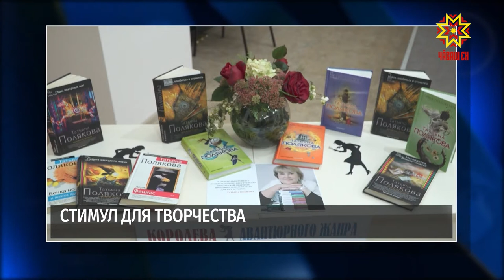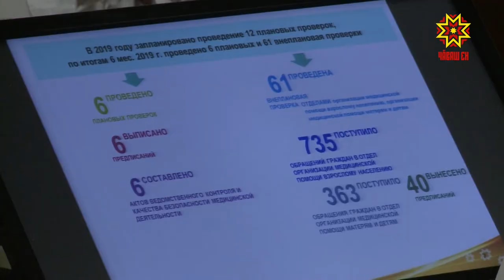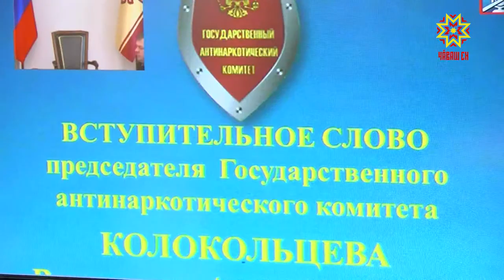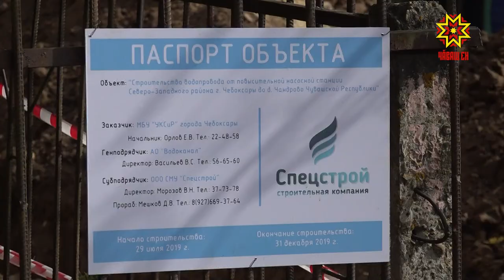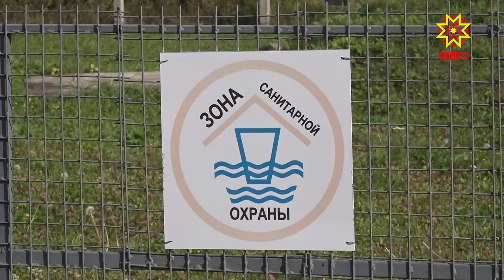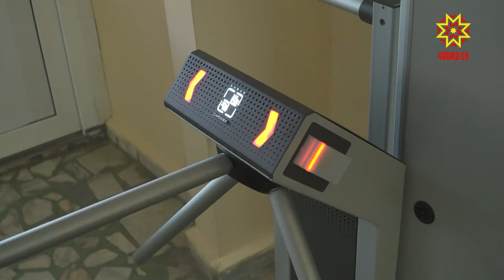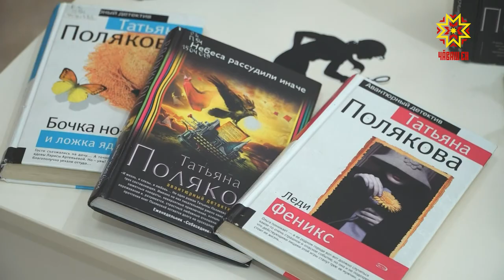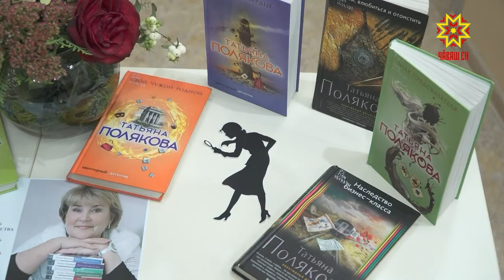Республика 24.09.2019 на русском языке. Вечерний выпуск